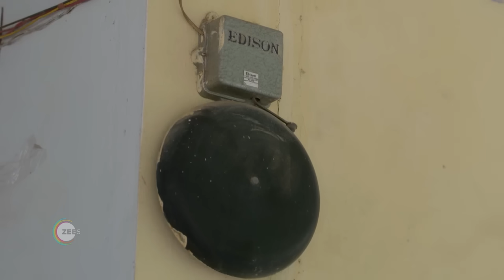Meenakshi Ponnunga | Premiere Ep 596 Preview - Jun 21 2024 | Tamil